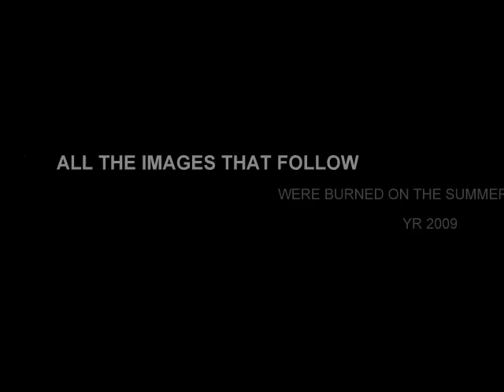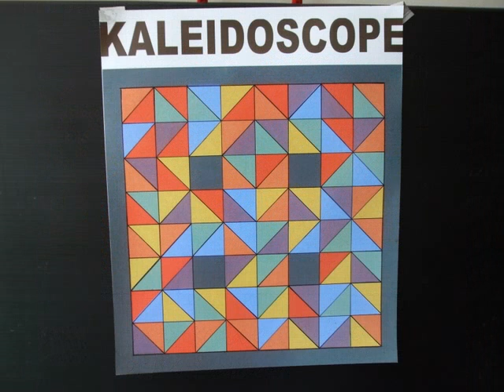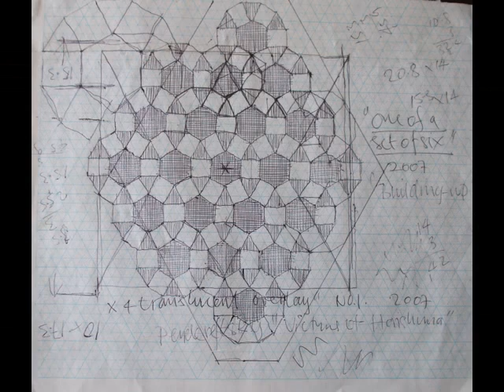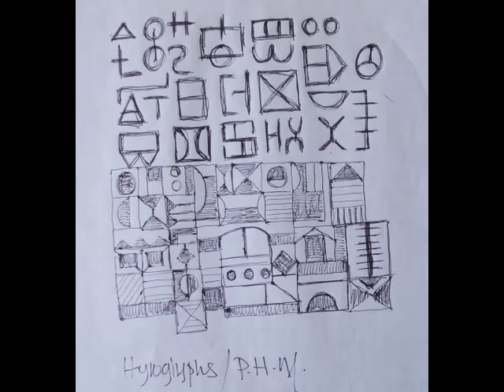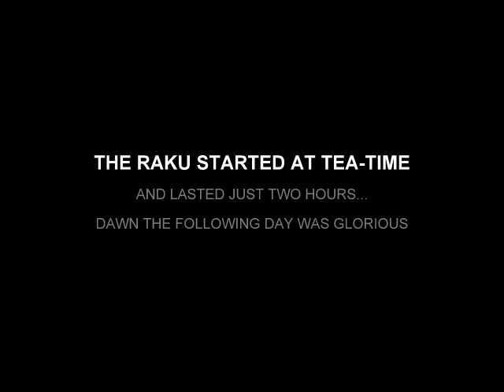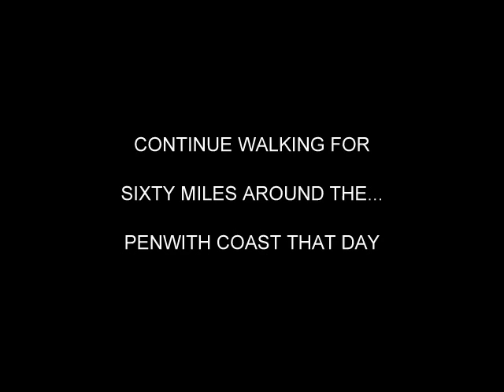MCCLURE'S RAKU +ANTARA'S SHAMANIC MUSIC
ALL  IMAGES FROM  MY TREWELLARD STUDIO/HOME...i.e. PHOTOS, PAINTINGS & SKETCHES WERE BURNT ON MID-SUMMER'S DAY 2009 IN MCCLURE'S RAKU... A GIFT TO THE GODS OF FIRE...